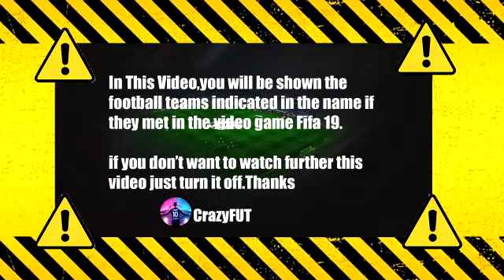Utrecht vs Ajax 0-3 Highlights & Goals | 2021 HD